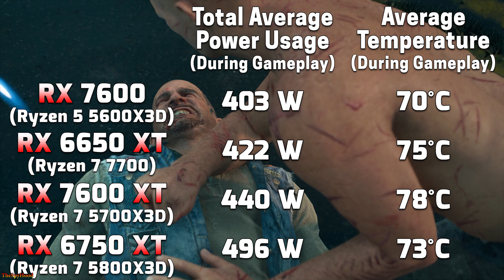R5 5600X3D + RX 7600 vs R7 7700 + RX 6650 XT vs R7 5700X3D + RX 7600 XT vs R7 5800X3D + RX 6750 XT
Ryzen 5 5600X3D + RX 7600 vs Ryzen 7 7700 + RX 6650 XT vs Ryzen 7 5700X3D + RX 7600 XT vs Ryzen 7 5800X3D + RX 6750 XT | PC Gameplay Tested in 1080p and 1440p

System Specs :
Operating System : Windows 11 Pro 64 Bit
CPU 1 : AMD Ryzen 5 5600X3D (Gigabyte X570 Aorus Xtreme)
GPU 1 : AMD Radeon RX 7600 8GB
CPU 2 : AMD Ryzen 7 7700 (Asus ROG Crosshair X670E HERO)
GPU 2 : AMD Radeon RX 6650 XT 8GB
CPU 3 : AMD Ryzen 7 5700X3D (Gigabyte X570 Aorus Xtreme)
GPU 3 : AMD Radeon RX 7600 XT 16GB
CPU 4 : AMD Ryzen 7 5800X3D (Gigabyte X570 Aorus Xtreme)
GPU 4 : AMD Radeon RX 6750 XT 12GB
CPU Cooler : MSI MAG Coreliquid C360 AIO Liquid Cooler
PSU : Asus ROG Thor Platinum II 1200W
RAM 1 : 4*16GB DDR5 4800MHz
RAM 2 : 4*16GB DDR4 4800MHz